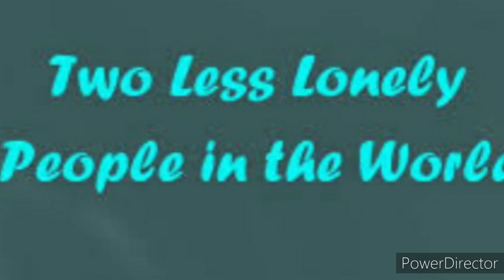Song cover : Two less lonely people in the world